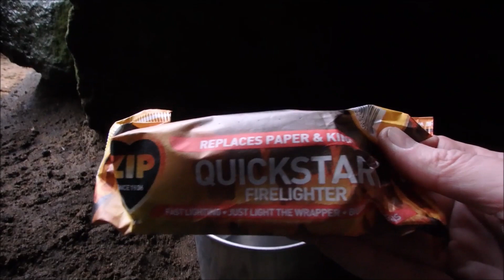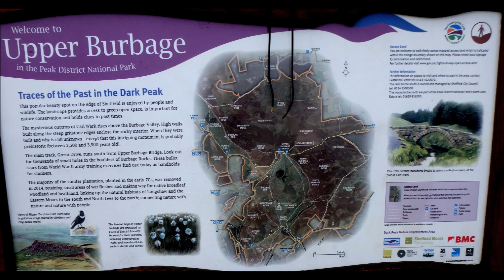TWO CAVE MEN